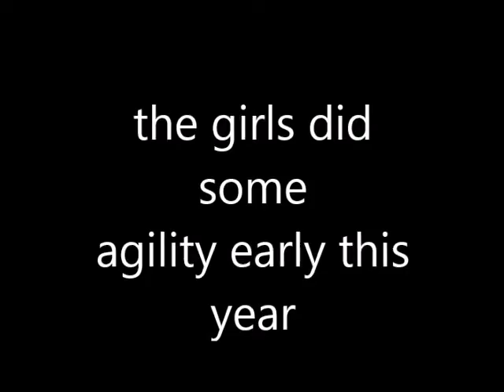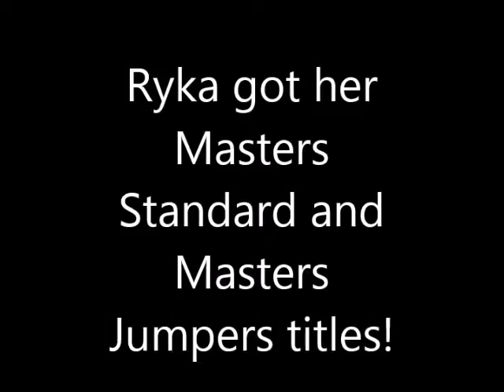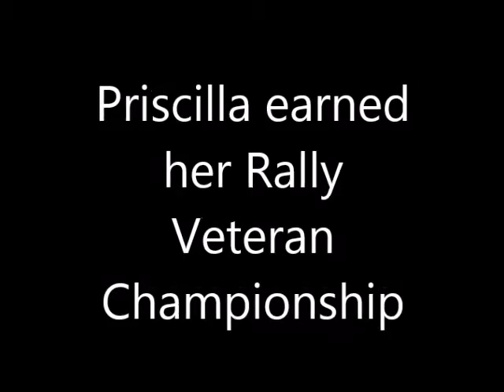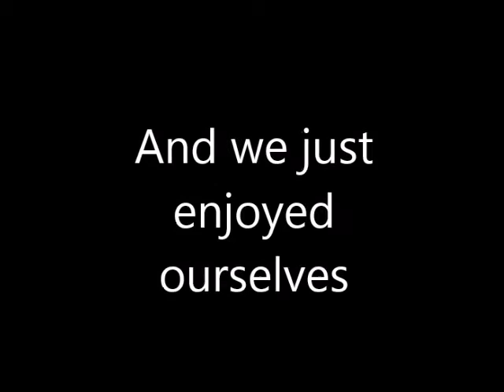2015 Octane Cardigans Year in review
The Annual Video!  Enjoy!  Wishing everyone a happy and safe rest of the year.